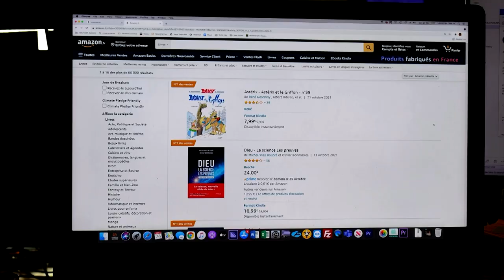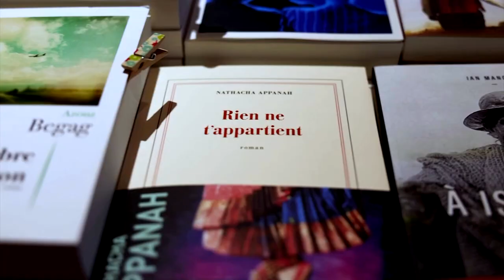France moves to shield book industry from Amazon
Sophie Fornairon, an independent bookshop owner in France, says Amazon's ability to undercut on shipping skews the market against stores like hers despite a law banning free book deliveries. A new legislation aims to even the contest further